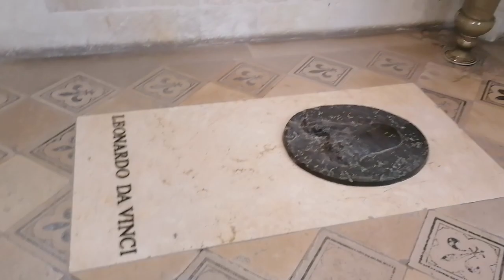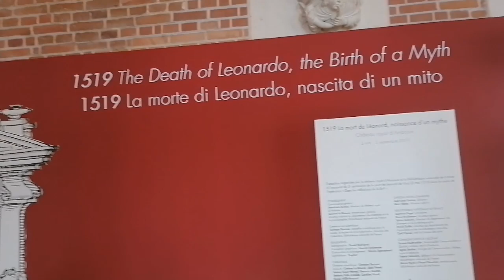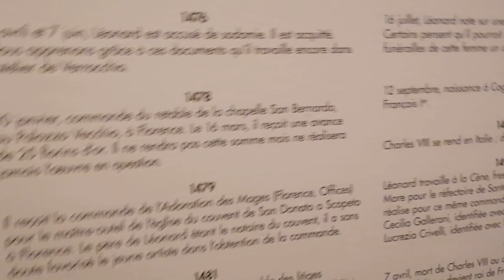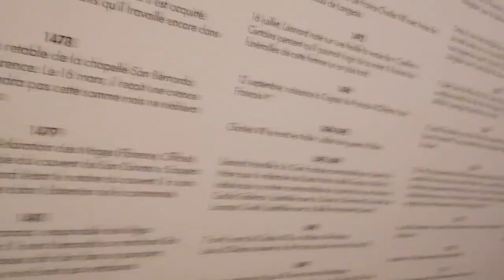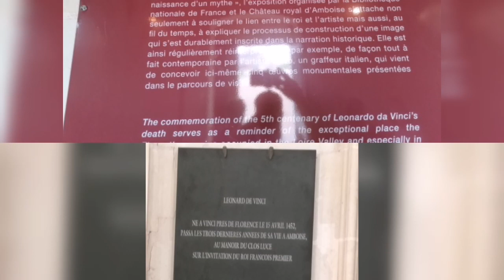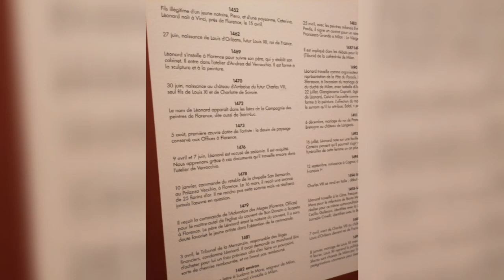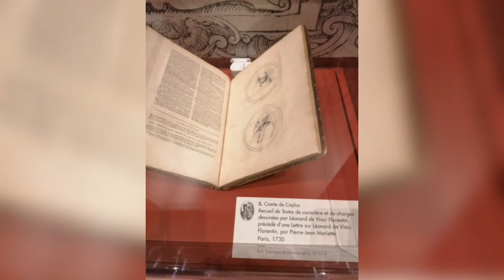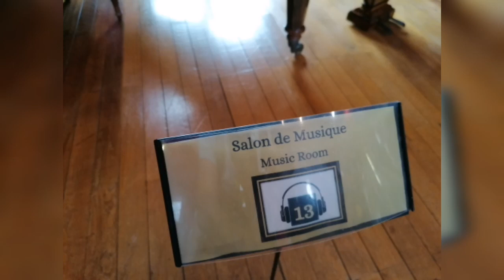Vlog: Visite du château de Chenonceau (très très courte), et du château d'Amboise 🏰🏰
On continue notre route des château de la Loire, avec deux autres château